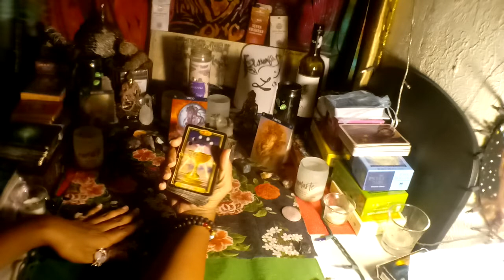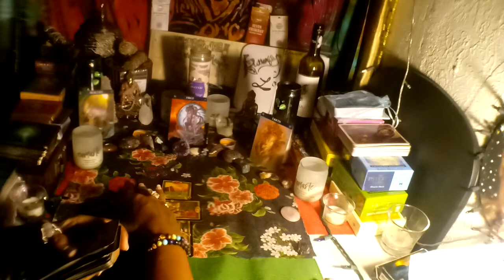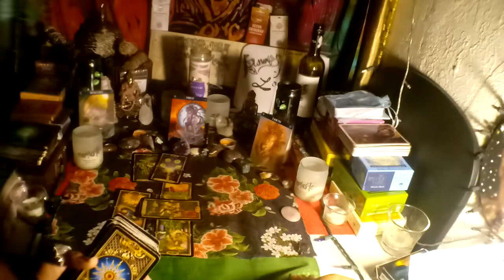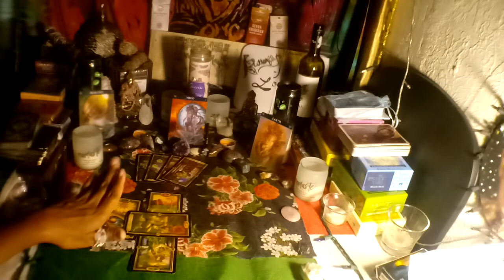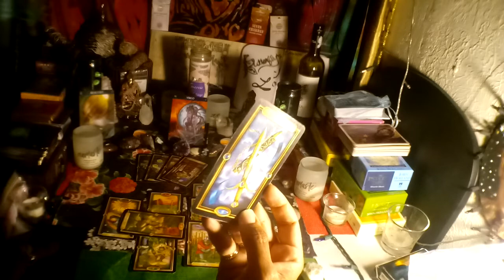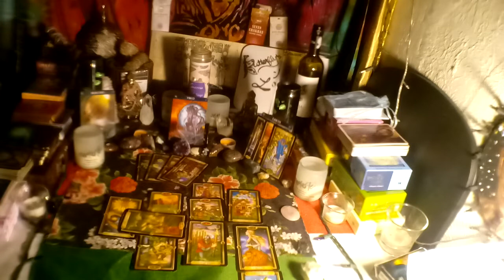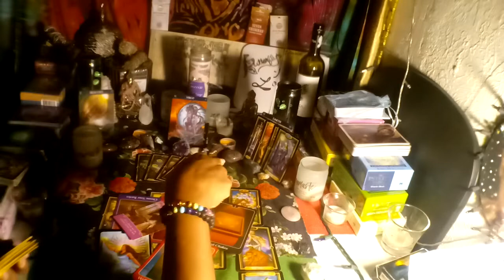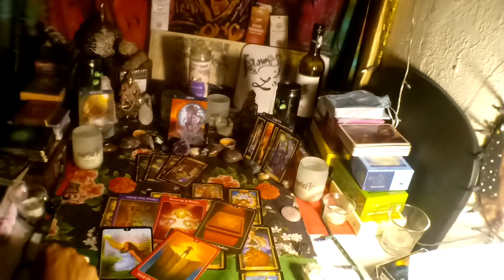VIRGO SINGLES - NOW THEY CHOOSE YOU, BUT YOU NOW HAVE SOMEONE ELSE BETTER COMING! SEPTEMBER 2020